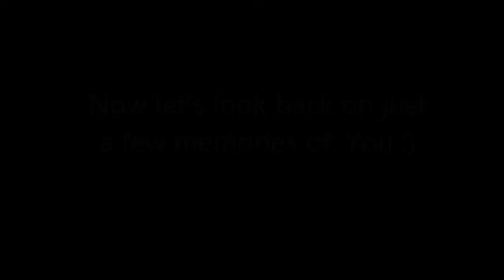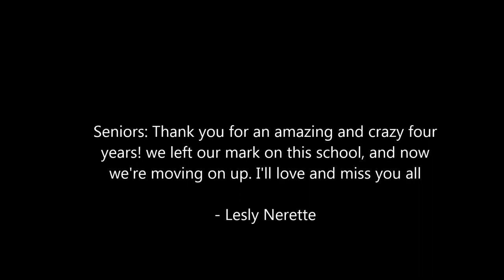Fairchild Wheeler Class of 2017 Credits Pt. 2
While I still couldn't get all of you, you all are still dear to my heart. I hope you don't forget about me, and I hope you enjoy the rest of your lives!

- Lesly